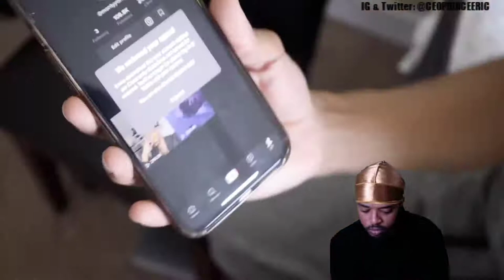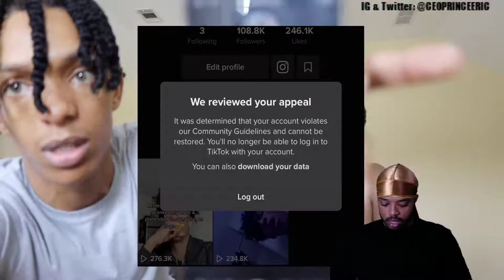DMTV Got deleted at 5.7 Mill and Mom told them to Get a Job My Reaction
TIKTOK BANNED US AT 5.7 MILLION FOLLOWERS😭🤯IS THIS THE END OF DM_T.V ⁉️😪**MOM WANTS US OUT**

Reaction Channel